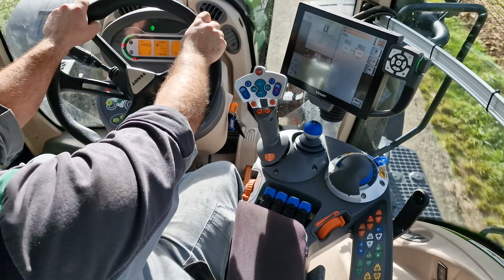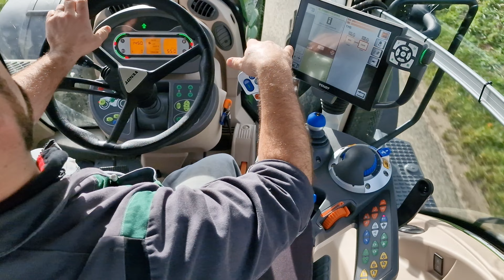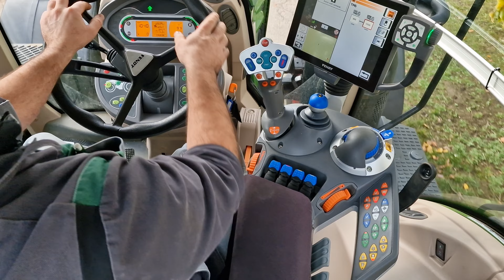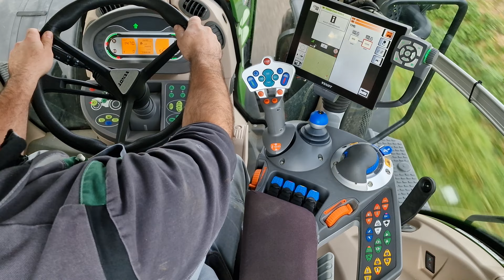Fendt 826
ASMR conduite Fendt vario 826 S4 levariotroniccétaitquandmemebien avant les Fendt One ...